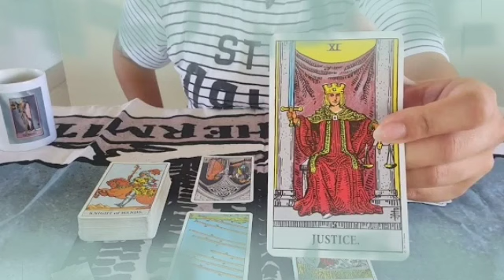برج القوس ♐ قريب منك😔عايز يازيك ده وصفه😏ده مكان السحر😨ده نوعه يا قوس💔